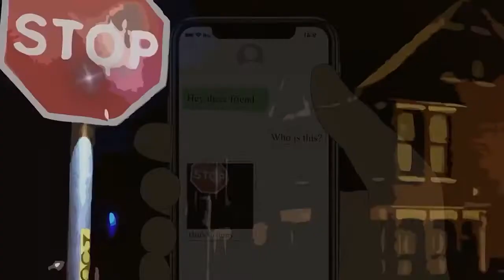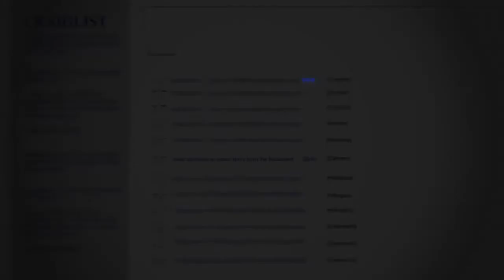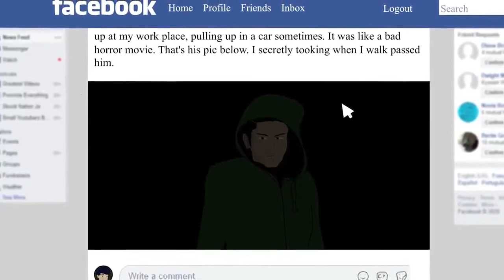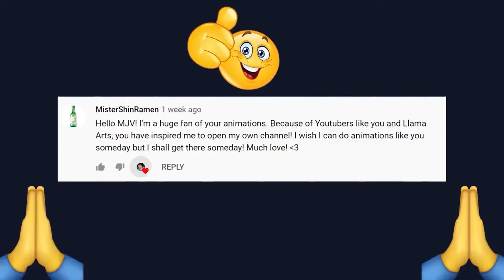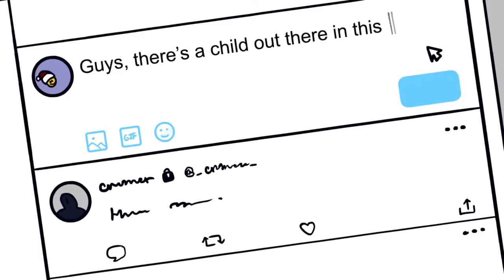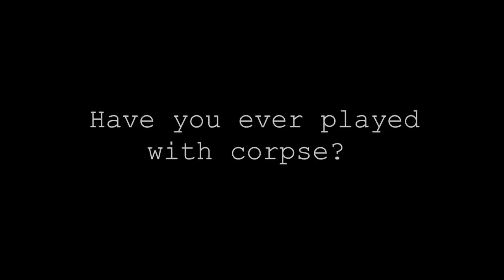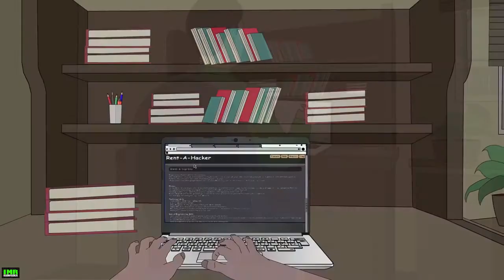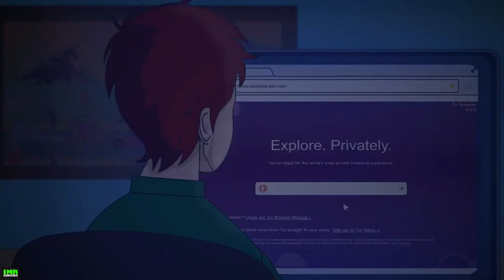Animated Scary story's Compilation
Scary Content